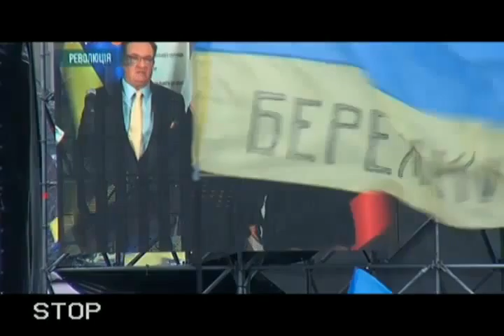20131225 221428 Spilno tv453